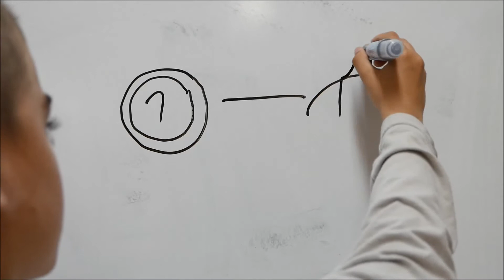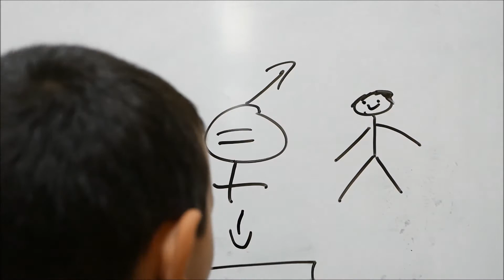ODS 5 IGUALTAT DE GÈNERE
La igualtat de gènere no sols és un dret humà fonamental, sinó que és un dels fonaments essencials per a construir un món pacífic, pròsper i sostenible.

Els xiquets I xiquetes del CEIP les comes ens ho expliquen: TOTS I TOTES SOM IGUALS.

Les comes pel món implicats en la disfusió dels ODS a través del nostre projecte Extraescolares Sostenibles gràcies al finançament de la Generalitat Valenciana.